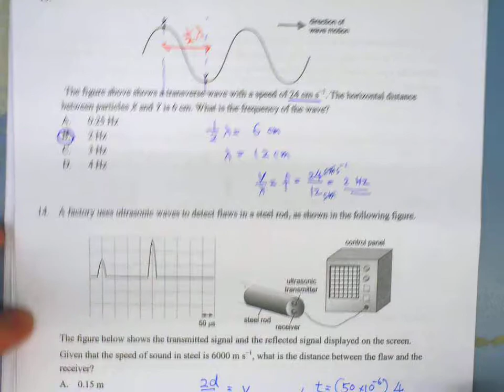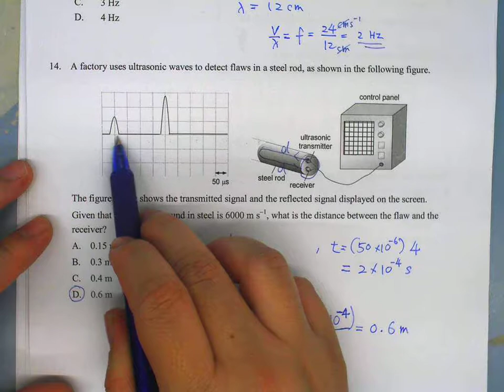1819 s5 1st exam MC Q12- Q16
TTCA Physics 1819 s5 1st exam MC Q12- Q16